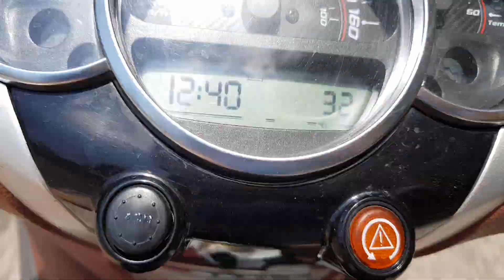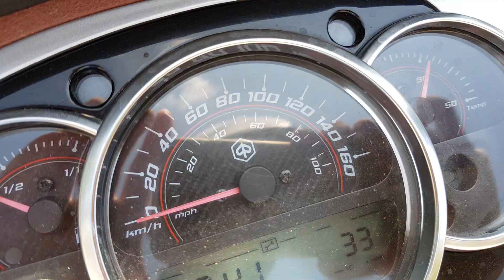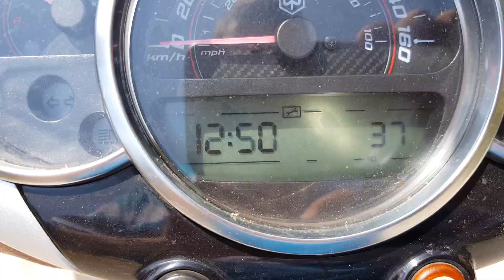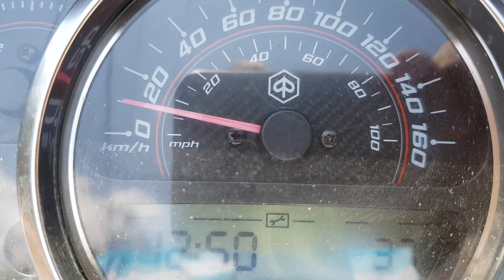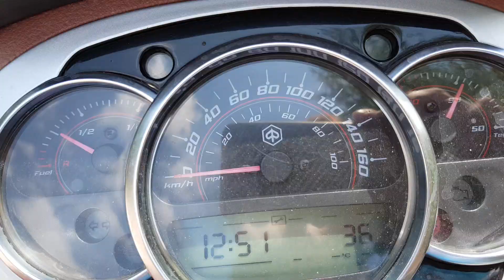PLAY OPAP CAPSANE TO JEEP #2003